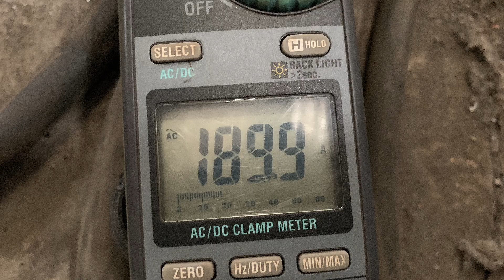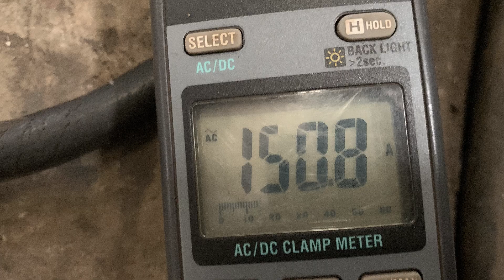【溶接資格A-2F】基本級下向き溶接、王道の資格を取ろう‼︎しっかりと裏板に溶け込ます方法教えます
アーク溶接裏板有りの動画になります！これから試験を受ける方の役に立てばいいなと思います✌️裏板をしっかり溶けこますのを意識して溶接するようにしてください。

案件、仕事依頼、レビューして欲しい道具やリクエストなどありましたら気軽に申して下さい！